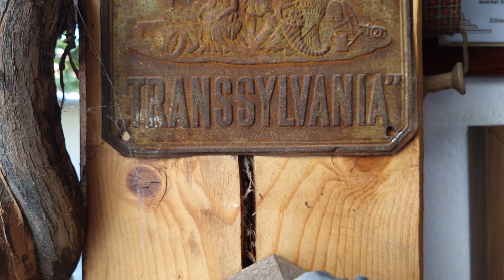Ileana Ionela Conțiu emisiune Sibiel 1